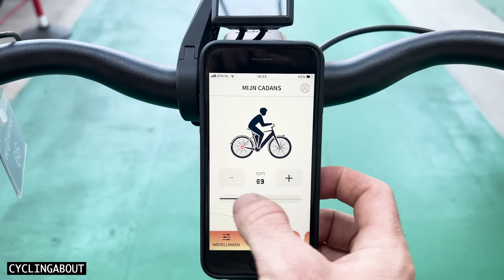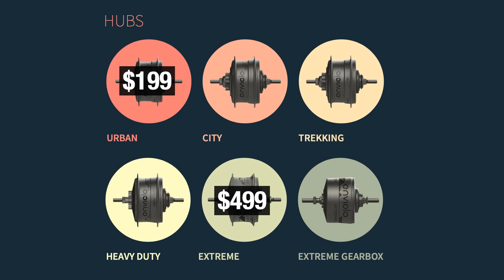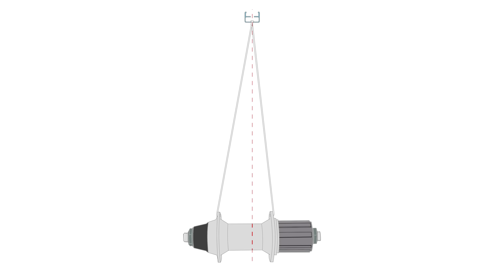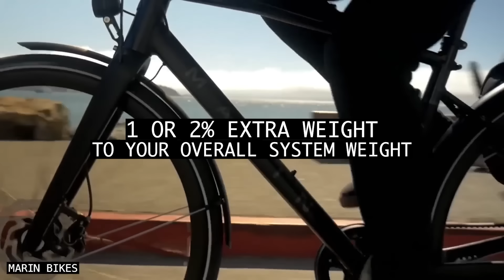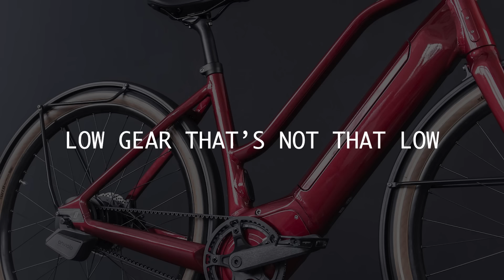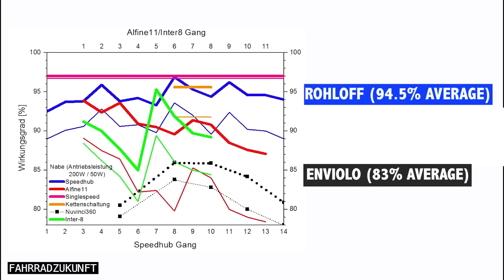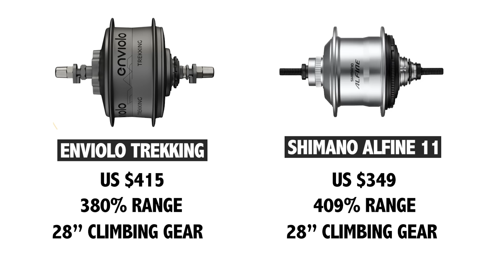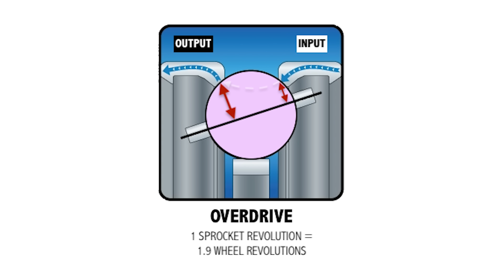Are $199 Enviolo Hubs the BEST Internal Gear Hubs For Bicycles?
Just how good is a $199 Enviolo hub? And how does it compare to a $1,499 Rohloff hub? 📘 The Bikepacking Bike Buyer's Guide

0:00 - Intro
1:27 - What is a Bicycle CVT?
2:31 - Where did this CVT tech come from?
3:35 - Advantages of the Enviolo CVT Hub
10:32 - Disadvantages of the Enviolo CVT Hub
16:57 - Rohloff Hub vs Enviolo Hub
19:12 - Shimano Hub vs Enviolo Hub
20:19 - How Does the Enviolo CVT Work?
22:24 - Summary